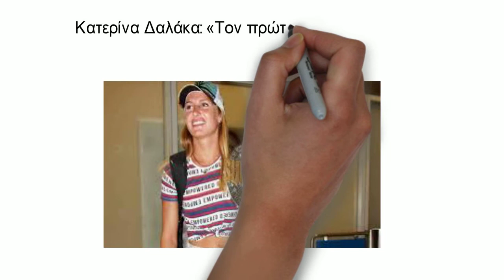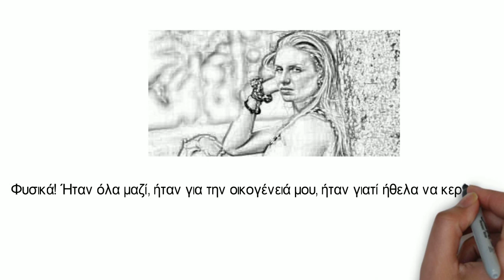Κατερίνα Δαλάκα: «Τον πρώτο μήνα δυσκολεύτηκα στο Survivor… Υπήρχαν πολλές εντάσεις»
Μια αποκαλυπτική συνέντευξη στο TV Έθνος παραχώρησε η Κατερίνα Δαλάκα, η οποία αποκάλυψε μεταξύ άλλων τον λόγο που μπήκε για ακόμη μια φορά στο Survivor.